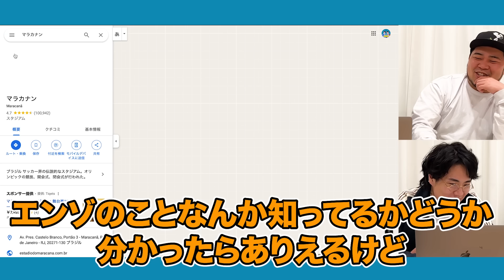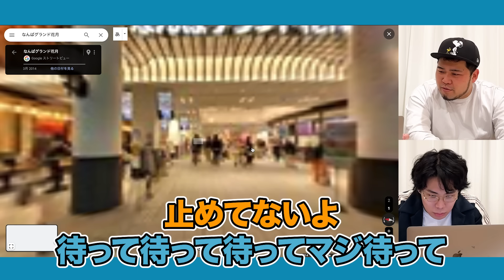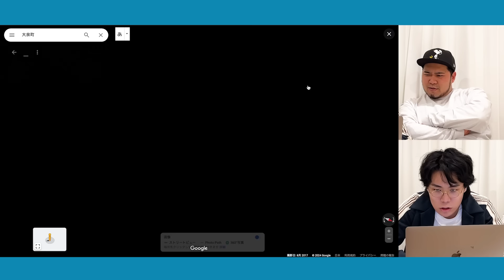【大捜索】さや香さんのM-1ネタ、ブラジル人留学生「エンゾ」を探せ！【令和ロマン】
おつかれさまです。くるまです。

さや香 石井さんが受け入れなかった留学生・エンゾを本気で大捜査線‼️

編集：小野颯斗

〜以下、他媒体〜

【毎週月曜22:30〜無料ラジオ】
「令和ロマンのご様子」

【毎週土曜23:00〜有料オーディオエッセイ】
「令和ロマンのUBUGOE」